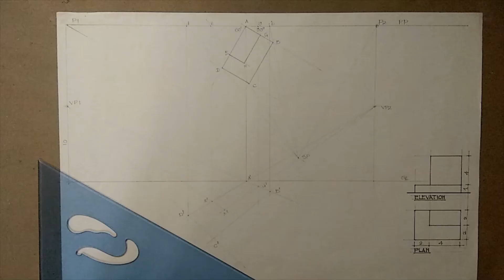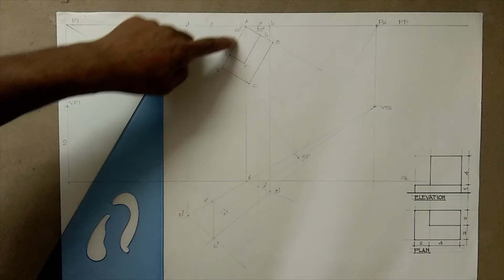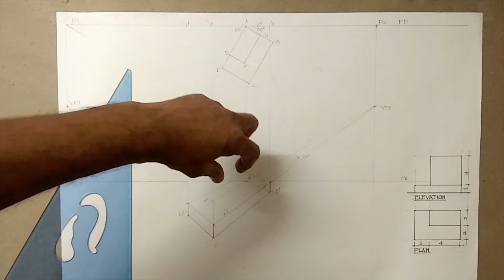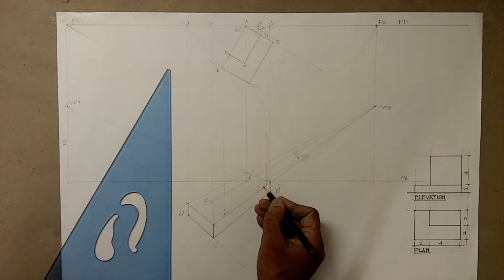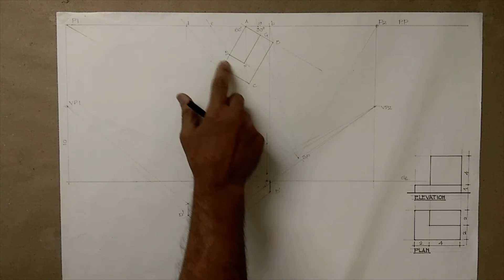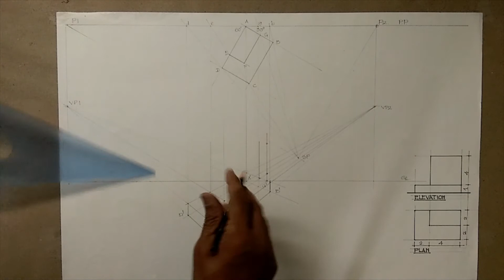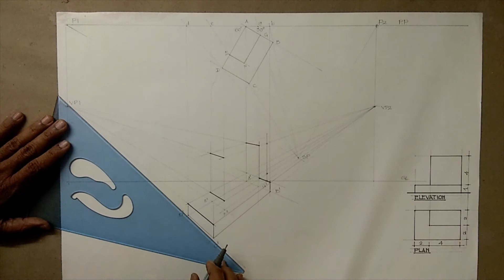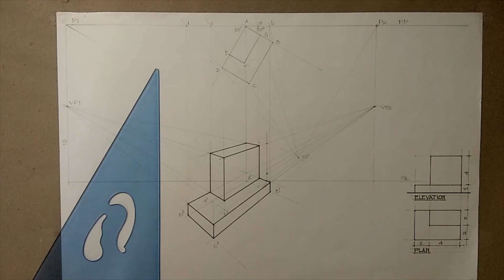TWO POINT PERSPECTIVE- PICTURE PLANE METHOD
this video shows how heights are to be given to blocks in two point perspective. Plan is already done.
This video helps the students of architecture in construction of two point perspectives.